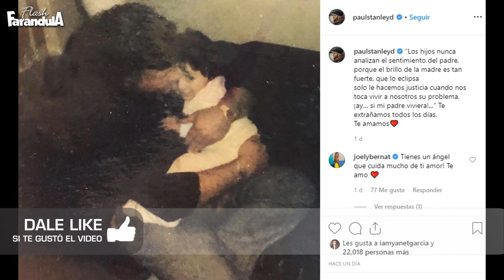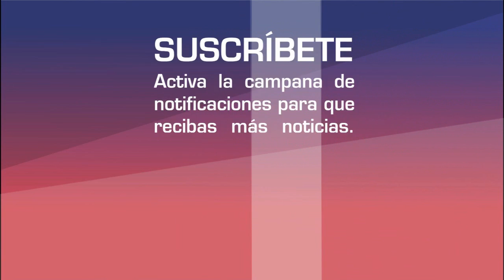Paul Stanely dedia emotivo mensaje a su padre Paco Stanely a 20 años de su partida